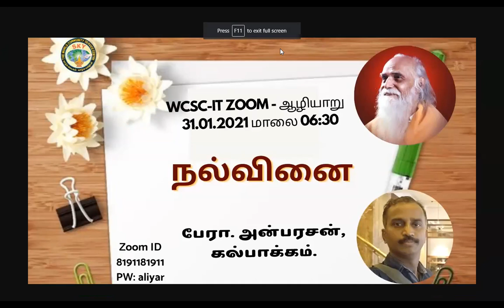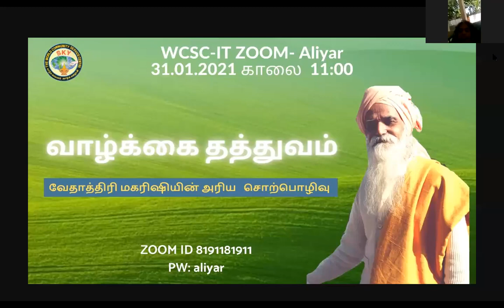"வாழ்க்கை தத்துவம் ," வேதாத்திரி மகரிஷியின் அரிய சொற்பொழிவு.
"வாழ்க்கை தத்துவம் ,"
வேதாத்திரி மகரிஷியின் அரிய சொற்பொழிவு .

மார்ச் 28, மாலை 6:00 ஆன்மீக கின்னஸ் சாதனை புரிய வாருங்கள்.

வாழ்க வளமுடன்.